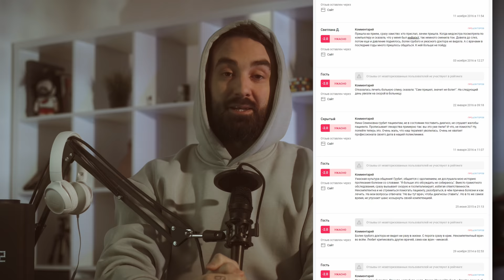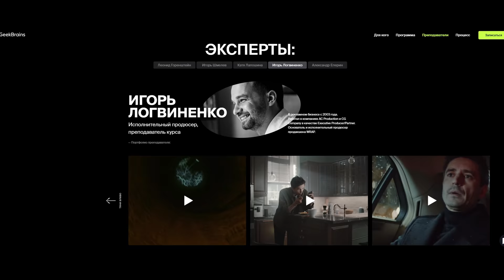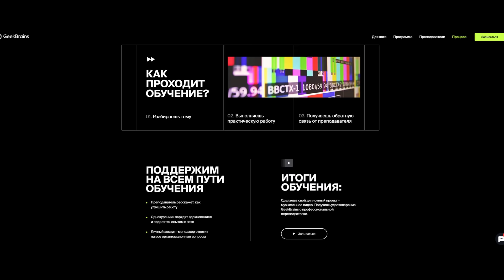ДЕНИС ГРЯЗЬ: Или ты ешь, или тебя | Рикка подкаст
Собрались мы с Дэном и Федей, чтобы обсудить как грустные, так и веселые темы: от сурового детства в Беларуси до церковных приключений в Америке.

P.S.: аудио-версия есть на всех стриминговых сервисах по поиску "рикка подкаст"

0:00 Тизер
0:35 Интро
3:58 Истории про такси
9:56 Старт
10:40 Вспоминаем Настю Гречку
12:05 Квартира Дэна
13:30 Вспоминаем Джонни из Энимал Джаз
14:20 Кавказский менталитет
17:40 Русские за границей
19:00 Свобода в Беларуси
25:53 Палочная система
27:05 Как Дэн стал баптистом в Америке
33:20 Ещё про Америку
35:15 Вспоминаем Жириновского
40:25 Злость на плохие новости
45:37 Изменять — лень
47:37 Тайны от родителей
55:30 Суровое детство
1:04:58 Протесты в Беларуси
1:09:10 Насколько правдиво творчество Дэна
1:11:35 Вспоминаем Рому Англичанина
1:20:40 Грязь — рокнролльщик?
1:22:52 Новый альбом
1:24:50 Отношение к отзывам и фидбэку
1:33:12 Воспоминания о войне
1:37:10 Переписывание истории
1:40:40 Существует ли муза
1:44:17 Кальян-рэп
1:43:47 Финал